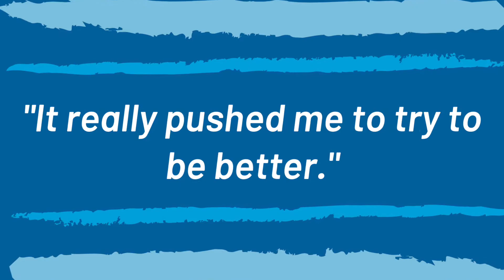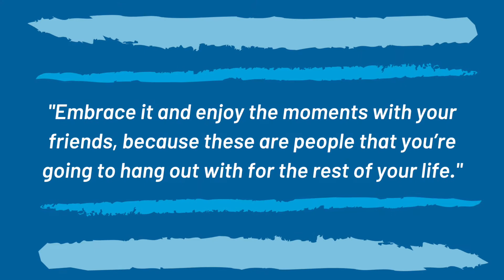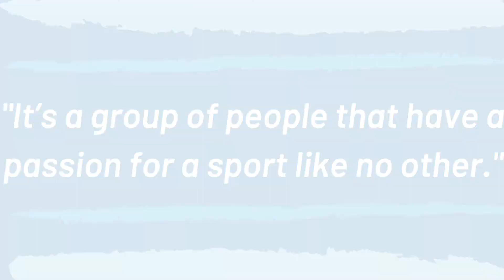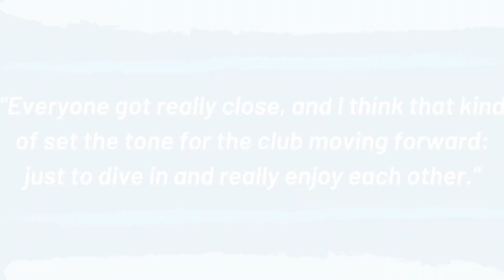Jack Belford Full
Carmel Swimming Impact